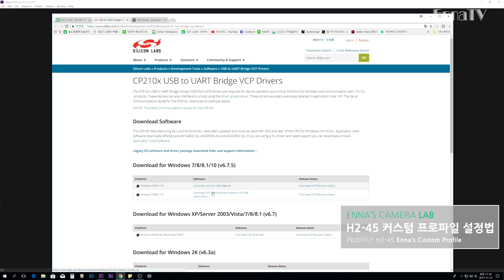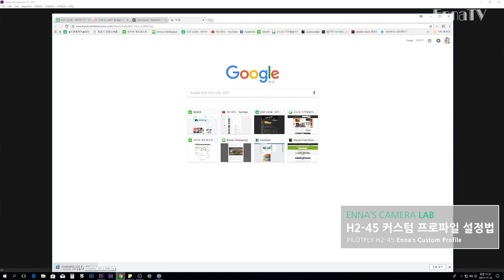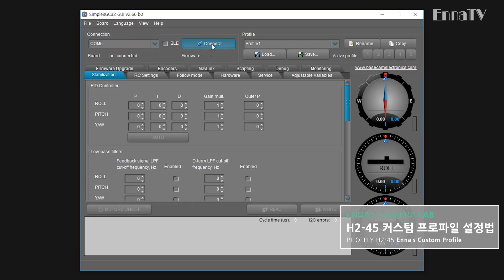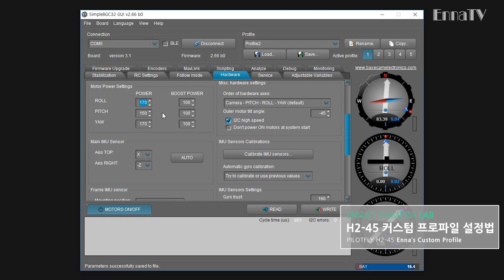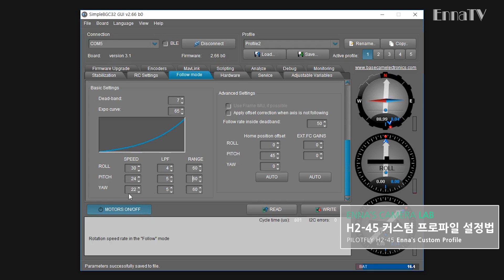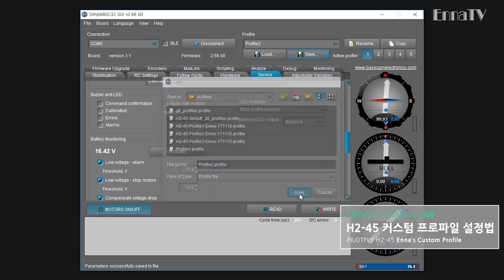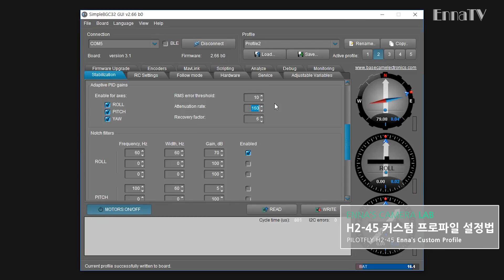PILOTFLY H2-45 커스텀 프로파일 설정법 / Enna's Custom Profile Setting [Eng Sub] / NX1 + 16-50s 1.4kg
Check CC for English Sub (right down - PC, up right - Mobile)